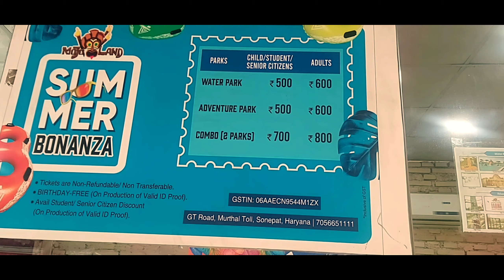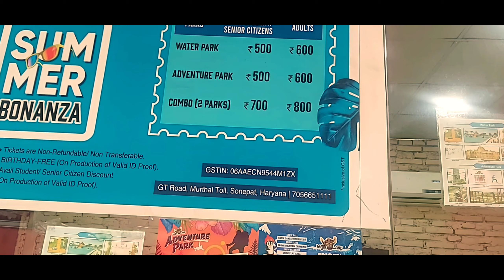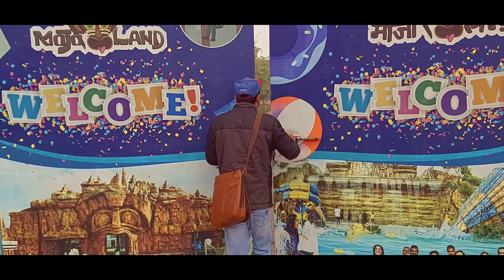Mojoland snow park sonipat | Ticket price, timings all information | Mojoland snow world murthal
Mojoland snow park sonipat murthal haryana has now opened at mojoland sonipat which is a multi theme park including water park, adventure park, snow park and also an aero sports park. It is the 4th snow park in delhi ncr after snow masti greater noida, snow world dlf mall and snow world jurassic park sonipat & here you can enjoy activities like snowfall, snow slide, snow dj dance, mountain climbing ans snow sledging. Here people from all age groups can come & enjoy in mojoland snow park sonipat haryana (mojoland snow world murthal). Inside mojoland snow park sonipat you can also have some food by paying the charges and is the only snow park which provides food and drinks inside snow park.

In this video, i have shared all information related to ticket price, timings,location, locker facility charge, how to reach, what other things you can do here etc. in mojoland snow park sonipat haryana (mojoland snow world murthal ) & also shown you all slides & activities of snow park sonipat haryana mojoland multi theme park, so make sure to watch this video till the end to know everything.

Mojoland

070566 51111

Near murthal toll plaza, grand trunk road, murthal, sonipat, haryana
Mojoland snow park sonipat ticket price 2022

2022

Mojoland water park sonipat ticket price 2022
Mojoland snowfall sonipat murthal 2022
मोजोलैंड स्नो पार्क सोनीपत मुरथल हरियाणा नवीनतम वीडियो 2022